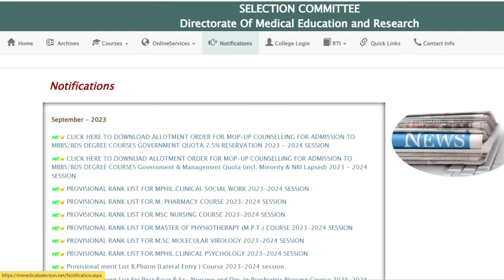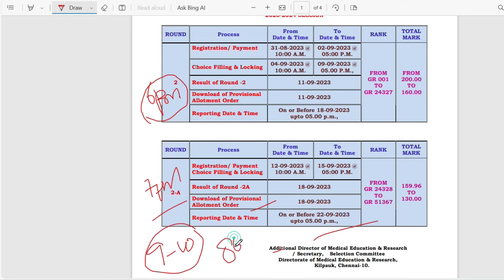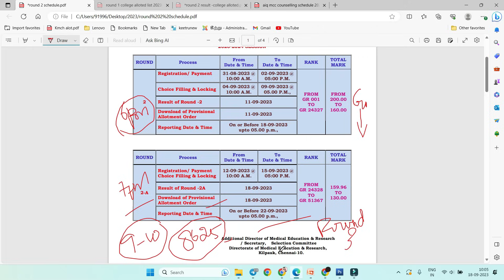🔴Round 2A Result Released | how to check paramedical Result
🔴Paramedical Counselling Demo Video

🟢Round 2 Counselling Release Date

🔴Paramedical Rank & CutOff Community Wise

paramedicalallotmentorder2023,
paramedical round1 result 2023,
paramedical counselling 2023 result,
Community Wise CutOff for Paramedical Courses,
Paramedicalcounselling Round 2023,
Paramedical CounsellingAttenபண்ணஎவ்வளவுCutoffவேண்டும்,
எத்தனைRoundCounsellingநடக்கும்,
paramedicalcutoff 2023,
bscnursing cutoff2023,
cutoff calculation,
bscnursing cutoff,
paramedicalformapplydate2023,
துணை மருத்துவ படிப்புகளுக்கு அரசுகல்லூரிகளில்விண்ணப்பிப்பதுஎப்படி?,
paramedicaladmission2023,
paramedicalcounselling2023tamilnadu,
paramedicalformfillup2023lastdate,
tnparamedicalonlineapply2023,
tnparamedicaladmissiondate2023,
paramedicalapplicationopeningdate2023,
nursingadmissiondate2023,
bscnursingadmission2023,
howtoapplyparamedicalcoursesingovtcollege,
utipz,utipzhema,utipz youtube channel,
12thcutoffmarkparpathueppadi,
howtocalculateengineeringcutoff2023,
engineeringcutoffcalculation2023,
12thcutoffmarkscalculation2023intamil,
howtocalculate12thcutoffforparamedicalcourses,
paramedicalcutoffcalculation2023,
12thcutoffmarkparpathueppadi2023,
bpharmcutoffcalculationintamil,
paramedicalcutoffcalculationintamil,
cutofcalculationafter12,
howtocalculateforparamedical2023,
bscnursingcutoff2023,
after12cutoffcalculationtamil,
cutoffcalculationformbbs,
paramedicalcoursecutoff2023,
paramedicaladmission2023,
bscnursing cutoff2023
gnm cutoff2023
bpharm cutoff2023